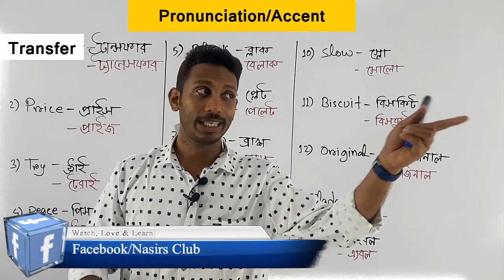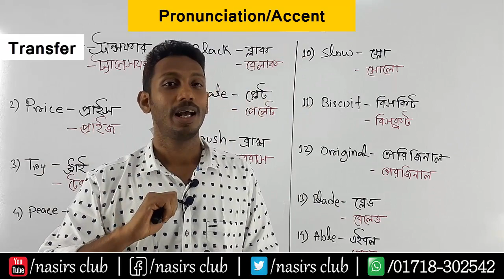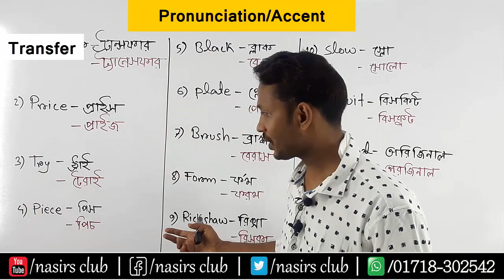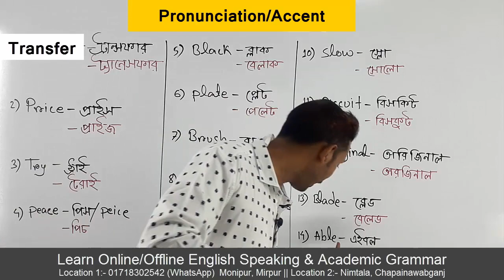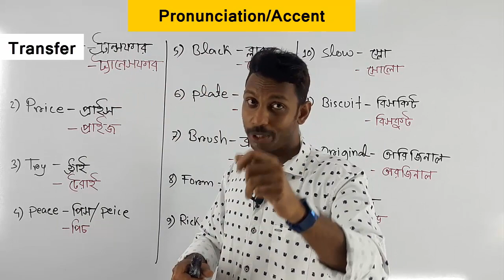Correct Pronunciation || Phonetics || Accent || যে ভুলগেুলো প্রতিদিন করি......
যে ভুলগুলো আমরা করি.
ট্যনেসফার- Transfer- ঠ্রান্সফার
বেলাক- Black- ব্লাক
টেরাই-Try- ঠ্রাই
পিচ-piece- পিস.
Public Speaking
Presentation/Viva
Accent/phonetics
IELTS/Writing
Graphics/Web Design
যোগাযোগ করুনঃ
Visit
নিমতলা, চাঁপাইনবাবগঞ্জ